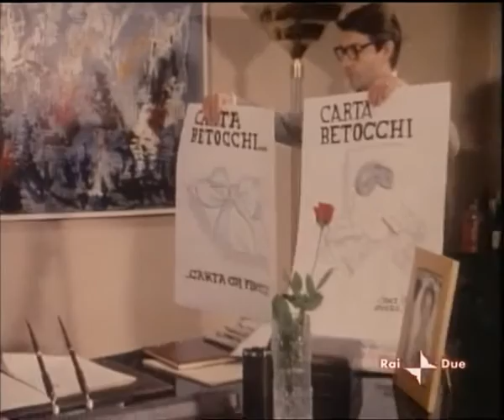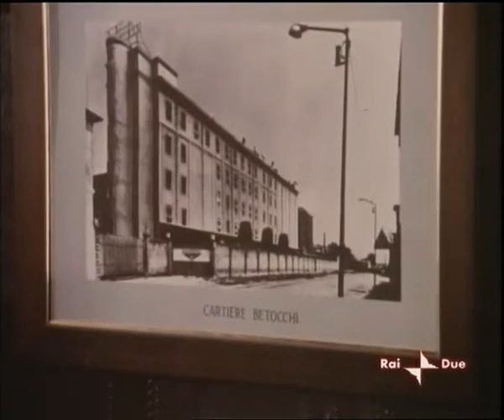E la vita continua 3